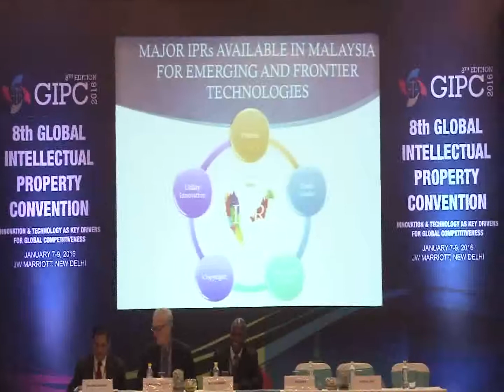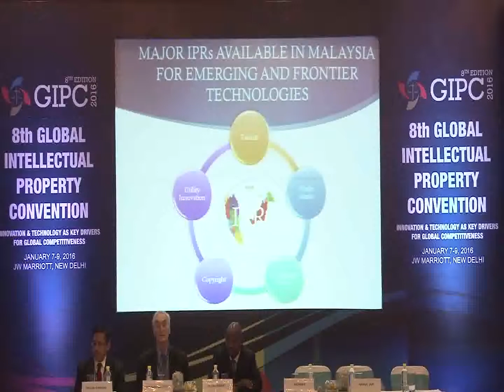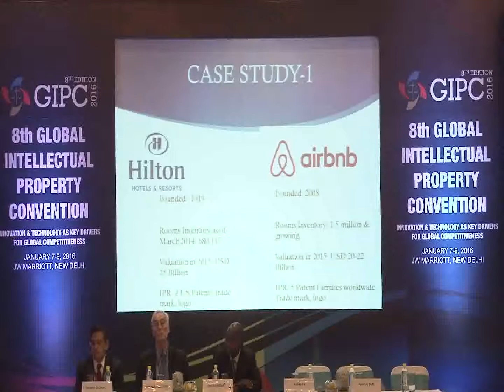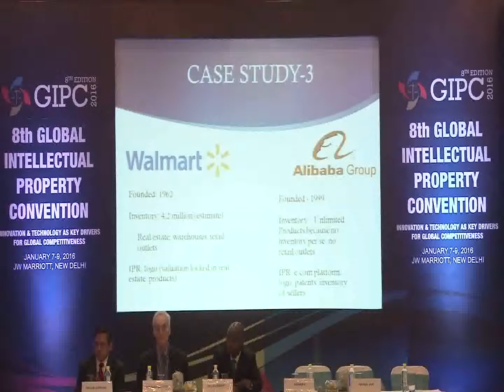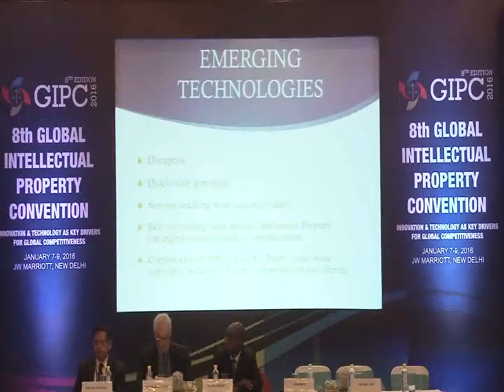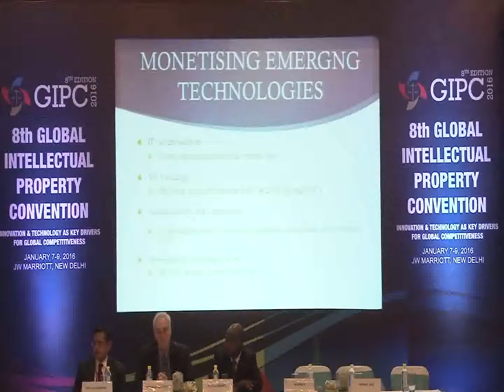Mr. Mohan K. Technical Session XIII At GIPC 2016, New Delhi, India